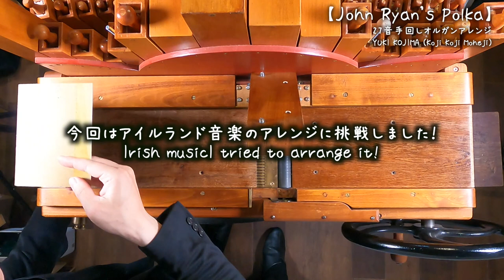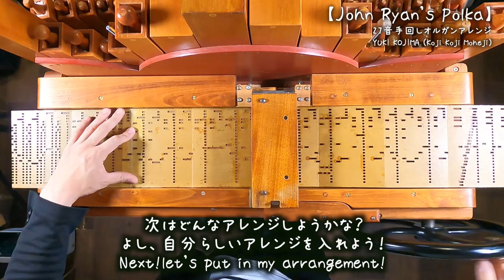【John Ryan's Polka】手回しオルガン/StreetOrgan Cover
■思わず踊り出したくなっちゃう楽しい曲！
アイルランドの伝統曲を、手回しオルガンでアレンジしてみました！
この演奏動画との楽しいコラボもお待ちしています♪
（もしコラボ動画を作られた際は、コメントなどで教えてください♪）